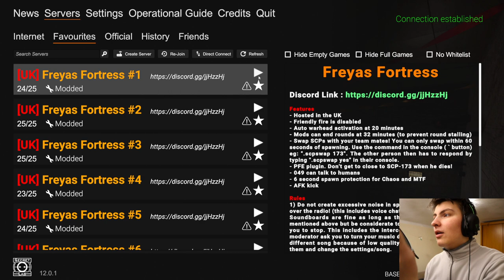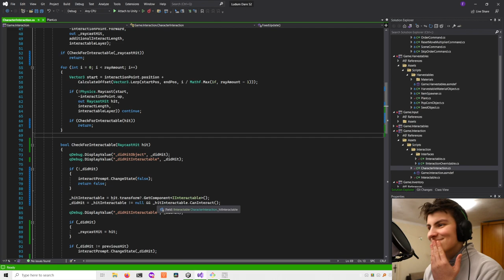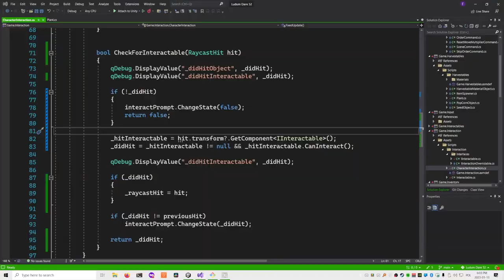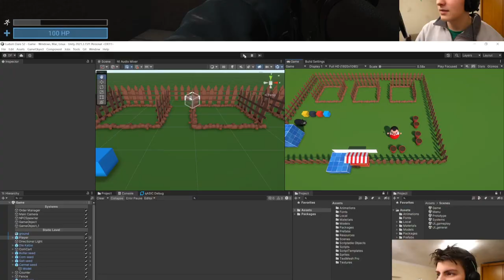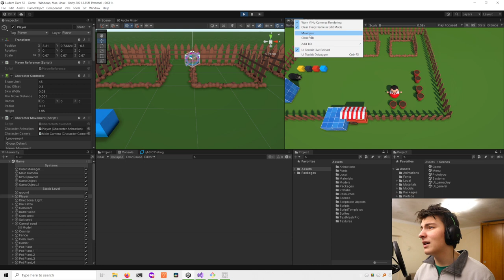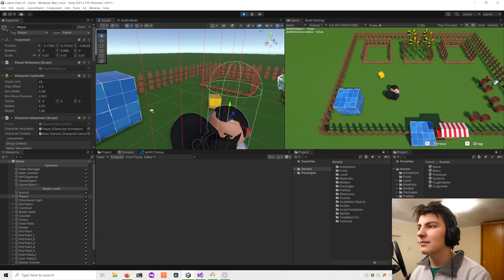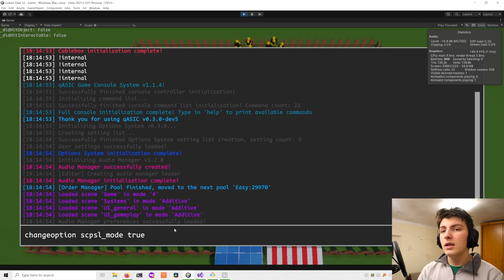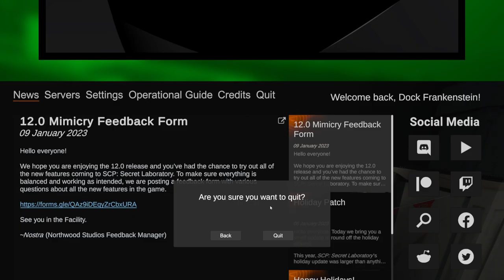Dock Frankenstein Shows his Game Jam game while playing SCPSL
TIMESTAMPS
0:00:00 Starting Soon
0:08:38 Intro
0:10:35 Showing the Game Jam game
0:14:44 MTF Sergeant
0:23:51 Showing the Game Jam game
0:26:42 Chaos Insurgency Rifleman
0:29:37 Class-D Personnel
0:45:00 Scientist
0:50:05 Chaos Insurgency Marauder (not really)
0:51:39 SCP-096
1:05:10 Class-D Personnel
1:08:25 End